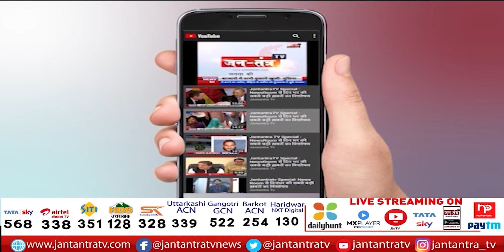5 का Prime Time: 'कुतुब' पर संग्राम | Mughal Name Purge Debate| Demand Changing Name Of Qutub Minar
About Video:

In This Video:
akbar road,
qutub minar protests,
qutub minar,
aurangzeb news,
akbar road,
qutub minar protests,
qutub minar news today,
qutub minar protest news,
delhi news,
delhi news live,
vishnu stamb,
what is vishnu stamb,
qutub minar vishnu stamb,
bjp news,
arvind kejriwal,